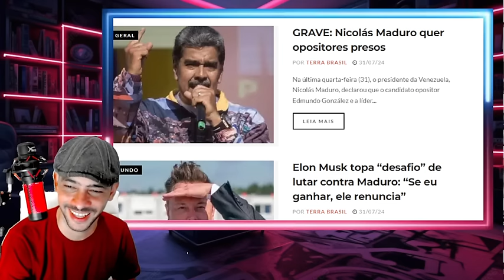MADRUGADA AGITADISSIMA DITADOR VAI TER QUE FUGIR AS PRESSAS LA EXPLODIU TUDO!